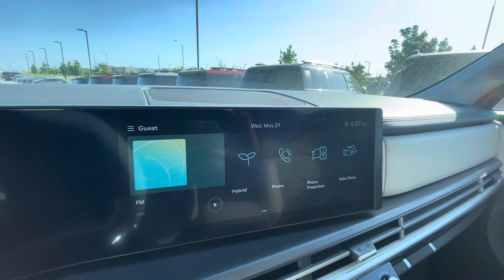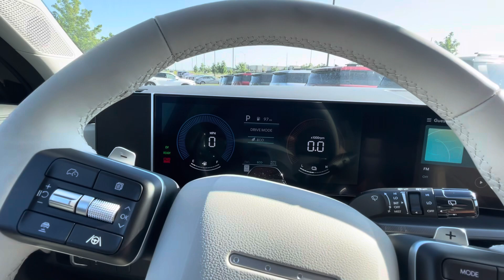2024 Hyundai Santa Fe Hybrid for Robert from gustheamericarguy